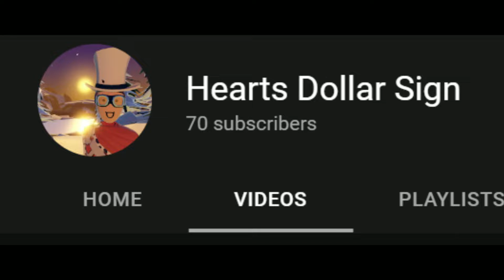Thanks for 70 Subscribers!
This a monumental day that no one will remember (: Nice

Audio:
I do not claim ownership over the songs or sounds used in this video. Some of or all of the music and sounds used in this video are part of YouTube's Audio Library, meaning it is copyright free as long as it is used for YouTube videos. These sounds/songs are:

Battle Crowd Celebrate Stutter
Explosion Hiss Bop Bang